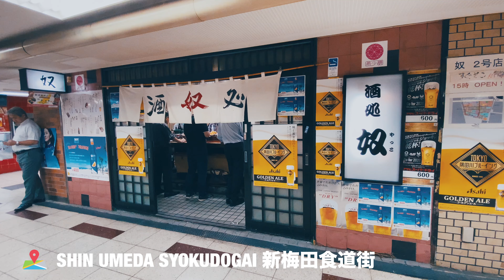Stroll around Umeda, OSAKA. Oct, 2019 [4K]